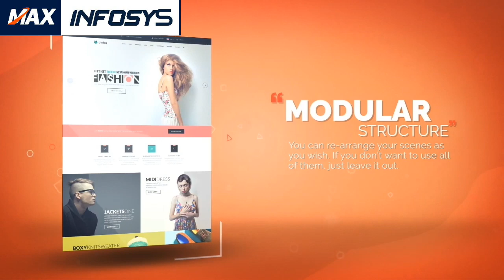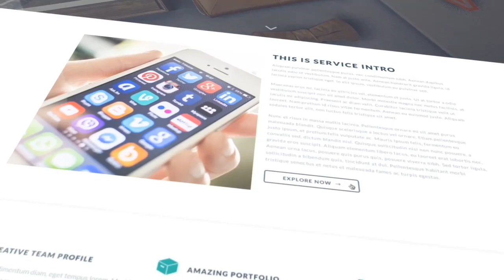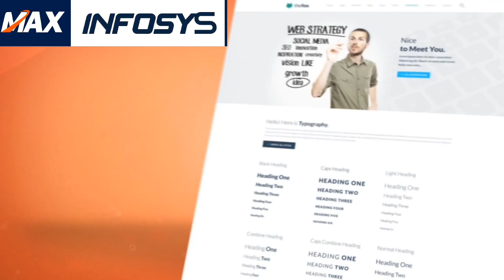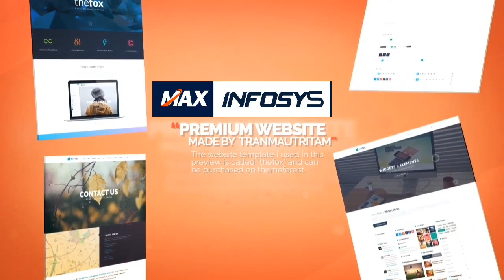Cheap Web development Company Business website @ ₹3999 Only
Web Development Company In kota. The necessary tools and techniques of web development. Practice in coding of functional web applications. in the Internet the need to develop search-engine friendly pages is on the rise. Many software companies In kota are now seeking trained web developers who are capable of making the website accessible user friendly for a huge audience.This Company on a series of server-side In kota and client-side programming languages and techniques to develop websites.Programming languages like HTML, CSS, JAVA SCRIPT, PHP, MYSQL used in web development and create static and dynamic pages.Connectivity of database using mysql and fatching data from database to web pages.